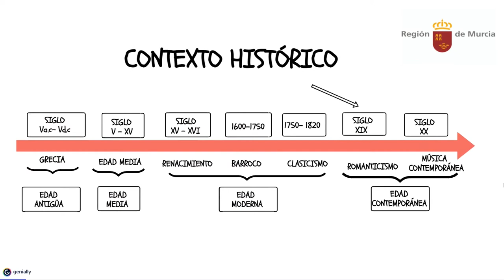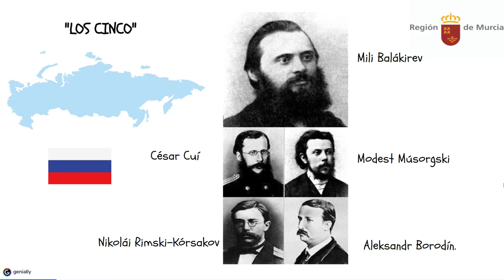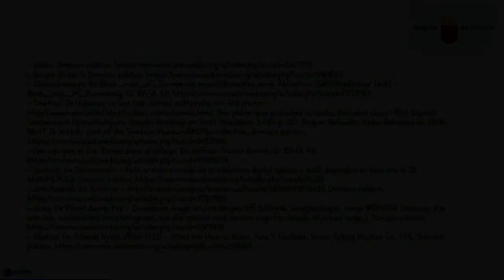ROMANTICISMO. NACIONALISMOS (II)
RUSIA, CHECOSLOVAQUIA Y PAÍSES NÓRDICOS.